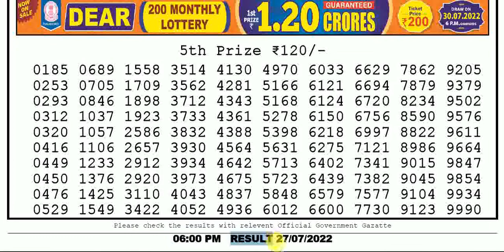Lottery Sambad Today Result 6pm 27/07/2022 Day Nagaland State Lottery Results Today Live